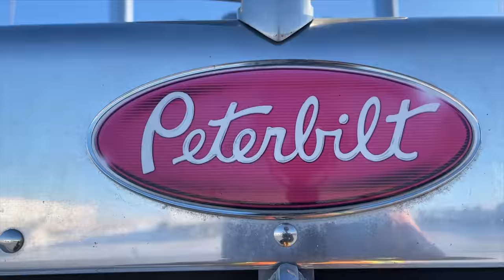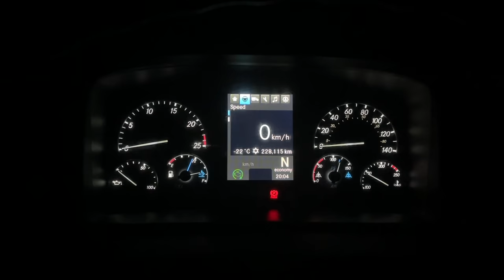Pink Lady Driving INR 2.25 Crore PETERBILT Truck Alone in Canada & USA